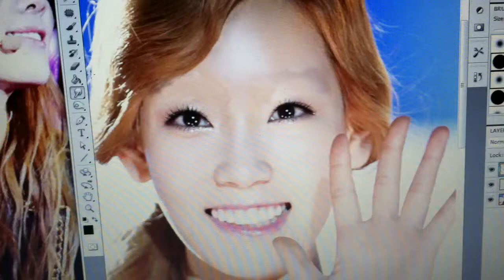This had to be done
I felt the overwhelming urge to get rid of taeyeons eyebrows. So I did.